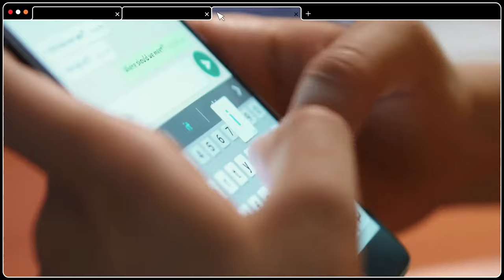Universo MAM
MAM (Maestría en gestión estratégica de proyectos de Arquitectura) es una maestría pensada para aquellos profesionales con visión de liderazgo que buscan herramientas para convertirse en estrategas de la gestión de proyectos. Además, es una comunidad colaborativa de profesionales y cuenta con asesoría permanente de expertos en múltiples disciplinas para encontrar las mejores soluciones desde diferentes perspectivas.

Recursos de audio y video - Storyblocks ©
Facultad de Arquitectura y Diseño | Universidad de los Andes
2020